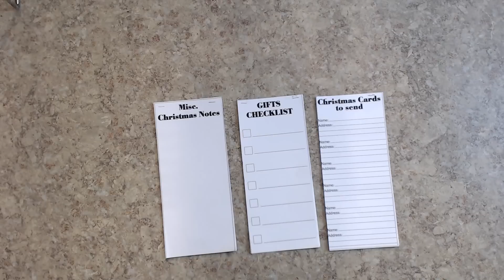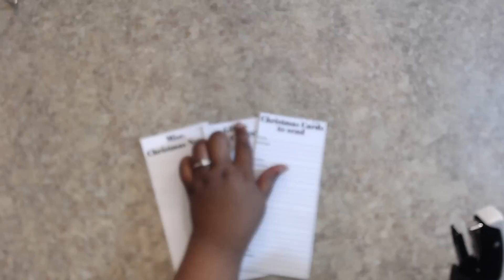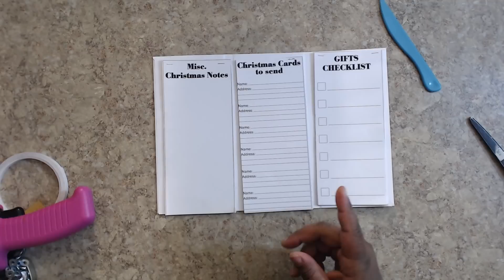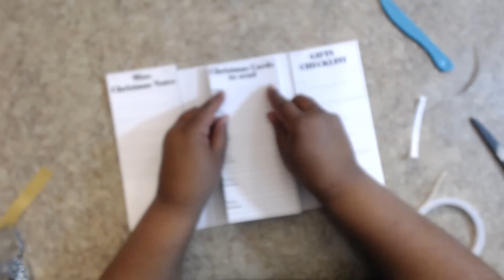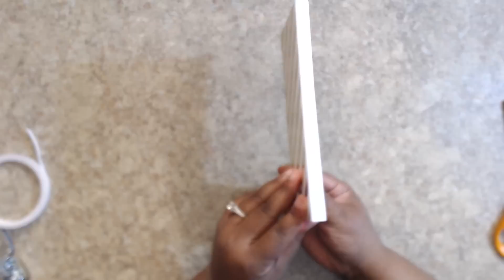CRAFT FAIR|TEACHER|CO-WORKER GIFTS {TUTORIAL SERIES} #1 (HOLIDAY PLANNER)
Hey guys!!!

I received a lot of requests to show how I made some of the item from my past craft fairs. I have included this links to some of the videos I done on these.

Hopefully, you'll be able to re-create some of these ideas for your event!!

Hugs to you all!!!

~Tmika